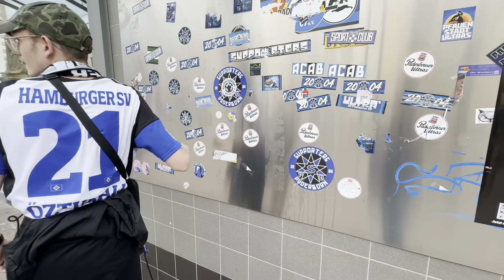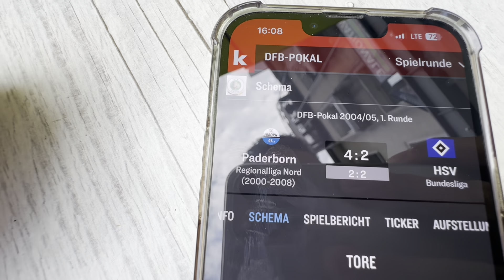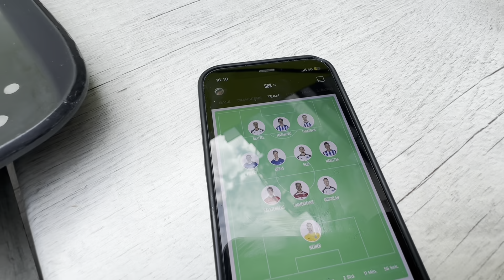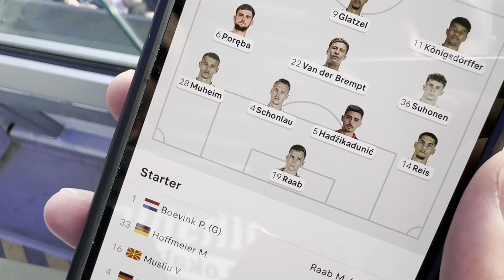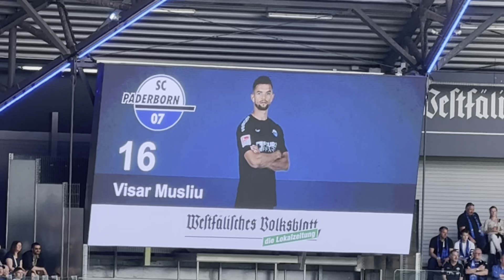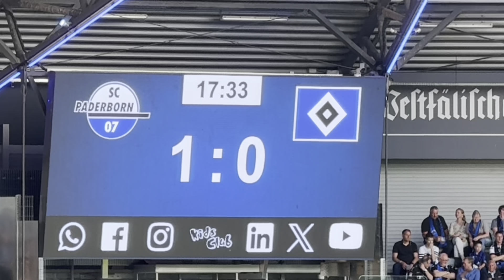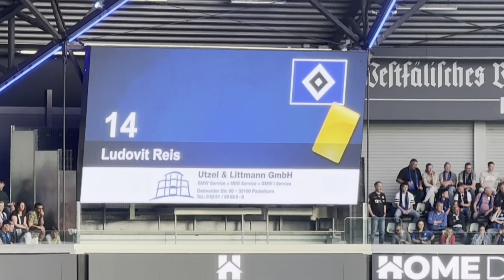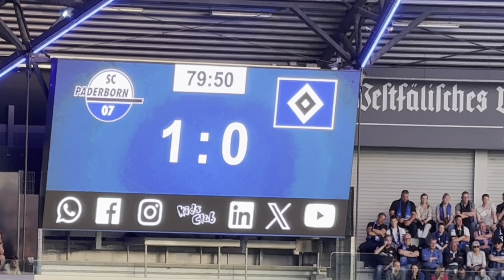AUS und VORBEI , HSV bleibt in LIGA ZWEI! SC Paderborn vs. HSV Stadionvlog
Ich bin das erste Mal in Paderborn und besuche das Auswärtsspiel des HSV beim SCP. Vorher zeige ich euch die Stadt in Ost-Westfalen und nehme euch wie immer mit in meinen Spieltag. Mit dabei heute sind Kilianoo1887 und HSV.Momente.

Vielen Dank fürs Zusehen und an jeden der ein LIKE oder ein kostenloses ABO da lässt. Bleibt sportlich und gesund.